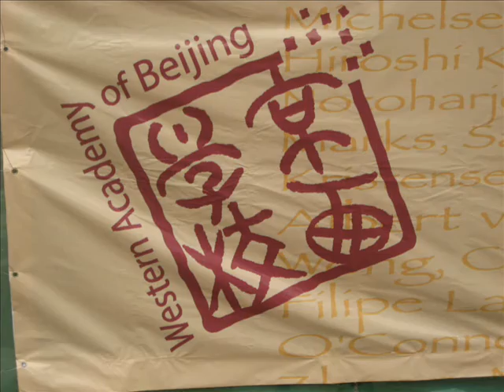Josefin Boren Graduation - The WAB Way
Beijing is Energy - Welcome to the new World. From Sebastian Lindstrom to Josefin Boren.